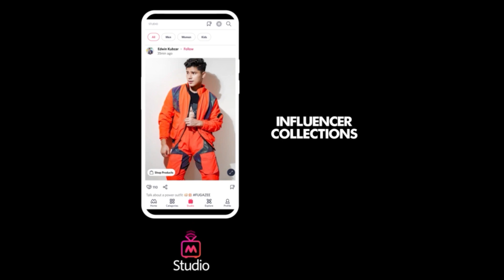Cute outfit ideas for Women to try in 2022 - Myntra Studio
If you’ve got a date or are planning to go for brunch with your girl gang, we’ve got you sorted out with cute outfit ideas for women. हम शर्त लगाते हैं कि आप चाहे जहां भी जाएं, इन प्यारे कम्फ़र्टेबल आउटफिट्स के साथ हर जगह एक स्टाइल स्टेटमेंट बनाएंगे।

If you want to know which are the cute outfits for every body type, watch this video. In this episode, our expert shows the cute casual outfits that you can opt for to amp up your look while remaining comfortable.

Go monotone, one of the best cute outfit ideas for ladies. You can pair your black trousers with a sexy black halterneck top instead of your regular shirt.
Opt for saturated hues to look chic for a meeting. Wear a white top over your pink leggings and layer it with a bright pink blazer. Add sass to this look with transparent heels and a purse.
Give your little black dress an edge with sock boots and a matching black choker.
Nail your office presentations by layering your all black formals with a hot pink blazer.

Try out these cute outfit ideas for women.

0:00 Cute outfit ideas for Women to try in 2022 - Myntra Studio
0:06 Monotone outfits for women,
0:56 Saturated hues Outfit ideas,
1:55 Little Black Dress outfits,
2:50 Hot in Pink Look for women